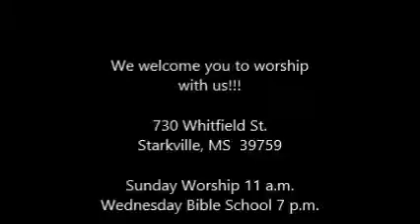Tribe Judah Ministries - "You Must Go On" pt. 1 - Pastor Gregory Mostella - 12-28-14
Jesus Said "  If ye continue in My Word, then are ye my disciples indeed!

Pastor Mostella brings an encouraging word to the Saints!  No matter what we are going through, we've got to keep going!